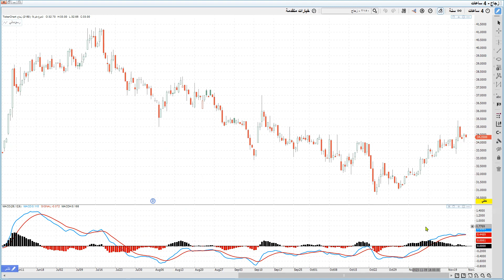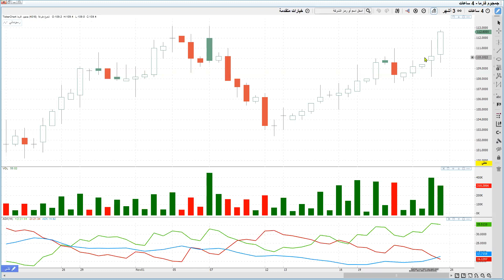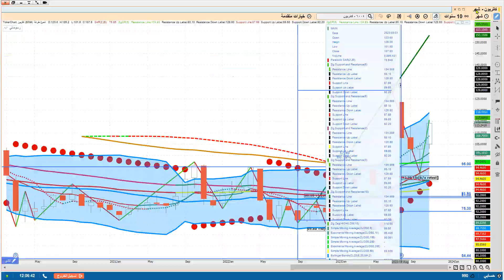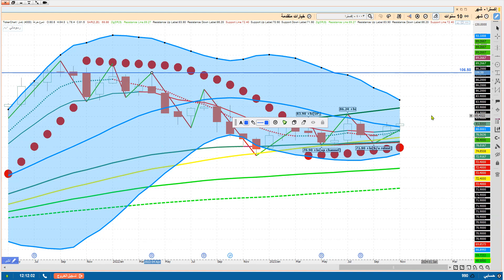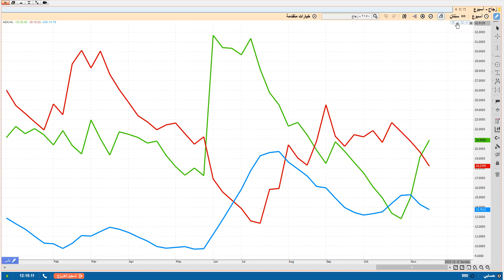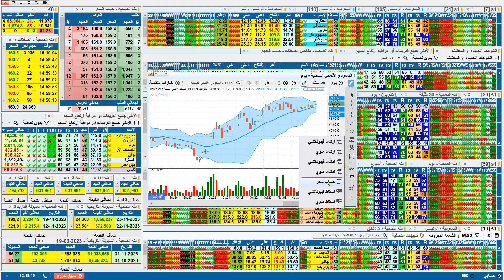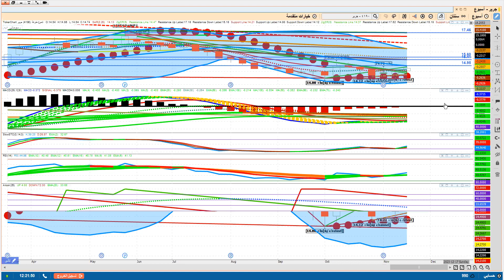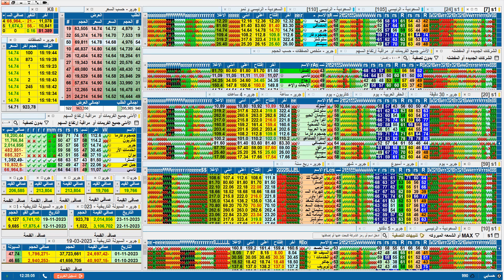دقائق تعليمه مع أسرار التحليل الفني تابع المقطع كاملا لتستفيد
منصة الربح السريع للمحترفين